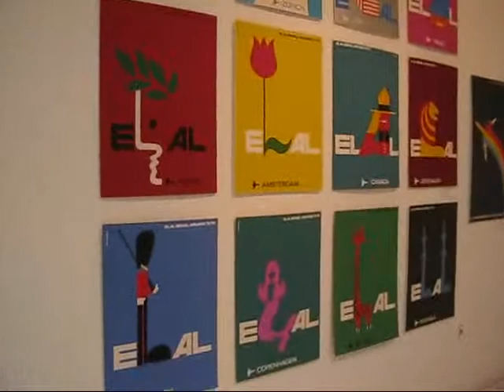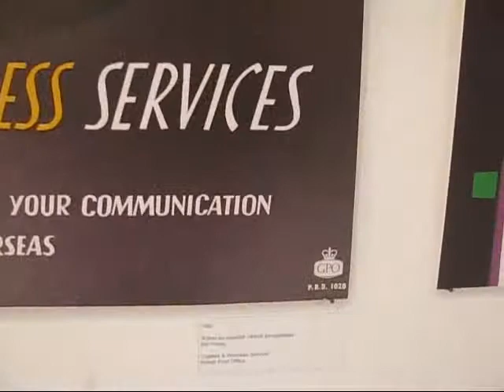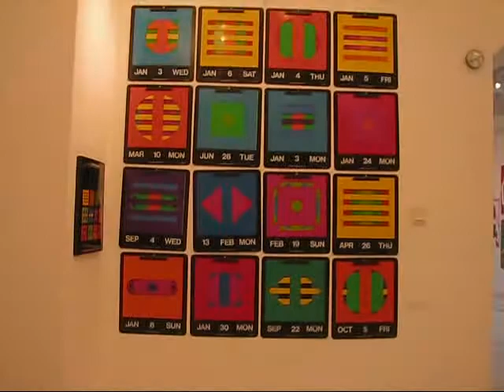Budapest Travel: A Visit to the Dohany Street Synagogue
On my last day in Budapest, February 19, 2012 I was going to have a few hours until my mid-day train would take me back to Austria. I decided to visit the Dohany Street Synagogue, Budapest's largest and most historic synagogue. This magnificent building was opened in 1859 and is capable of holding more than 3,000 worshippers. I also visited the Jewish Museum and admired an exhibition by Israeli graphic artist Dan Reisinger. Behind the synagogue I visited the Raoul Wallenberg Holocaust Memorial Park and in the adjoining building I attended a multi-media exhibition that showcase 150 years of history of Budapest's Jewish Quarter.